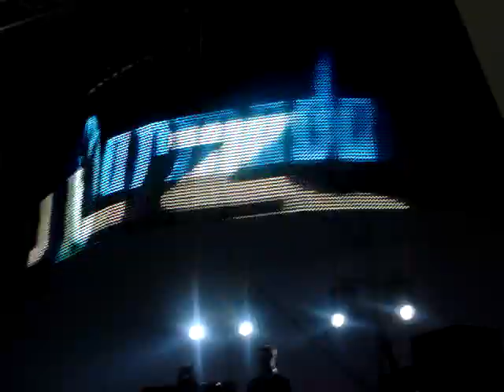Markus Schulz @ Tomorrowland 2007 (Cause You Know)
Markus Schulz spinning "Cause You Know" at Tomorrowland 2007 in Belgium